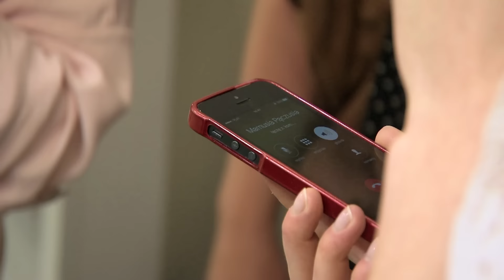Dorota Szelągowska upolowała salon do remontu! [Polowanie na mieszkanie]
Dorota rozpoczyna polowanie... Na zakupach spotyka dwie siostry, Zosię i Agatę. Dziewczyny pochodzą z dużej, siedmioosobowej rodziny. Opowiadają Dorocie o swoich rodzicach i ich mieszkaniu, które zdecydowanie wymaga remontu. Państwo Guzy mieszkają na warszawskiej Pradze z dwójką najmłodszych dzieci – Zosią i Wojtkiem. Dorota postanawia im pomóc i odnowić w ich mieszkaniu salon. Ma trzy dni, żeby stworzyć wygodne pomieszczenie w którym zmieści się cała rodzina. Dorota jedzie na rozpoznanie. Na miejscu zastaje starą, nadającą się do wymiany meblościankę i zniszczoną podłogę. W salonie brakuje także miejsca do odpoczynku. Następnego dnia prowadząca wraca z planem remontowym. Niestety nie obejdzie się bez prawdziwej demolki, w której weźmie udział cała rodzina! Dorota wraz ze swoją wierną ekipą będą pracowali dzień i noc, żeby osiągnąć zamierzony efekt. Czy właściciele będą zadowoleni ze swojego odmienionego mieszkania? Jak zareagują na wszystkie niespodzianki, które przygotowała dla nich Dorota Szelągowska?